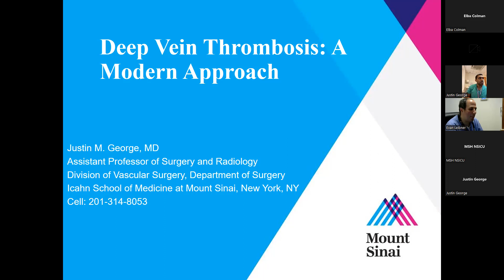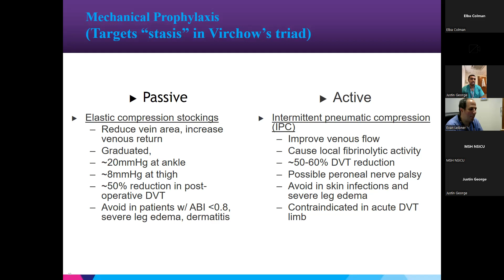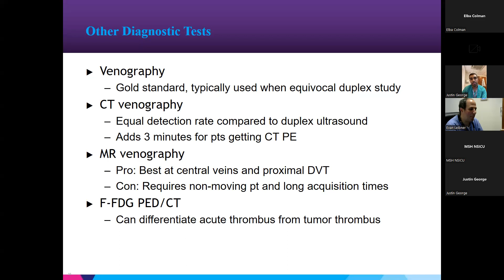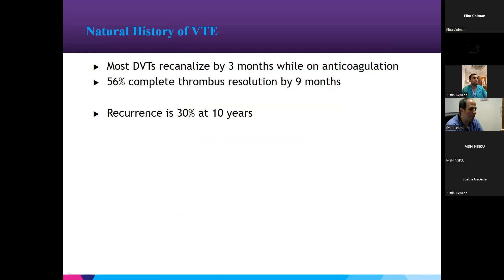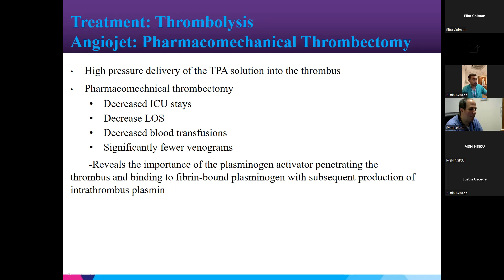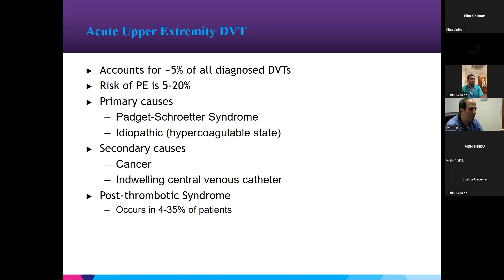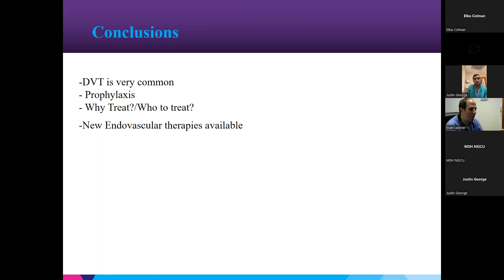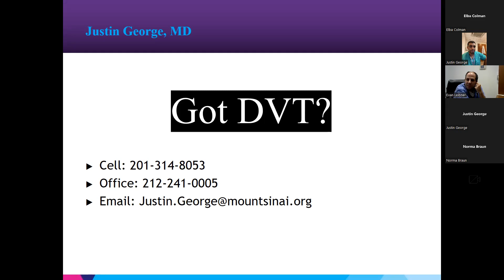Deep Vein Thrombosis: A Modern Approach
Grand Rounds: Deep Vein Thrombosis: A Modern Approach